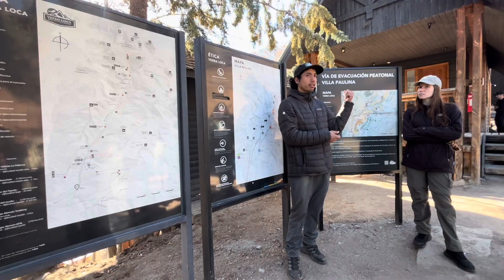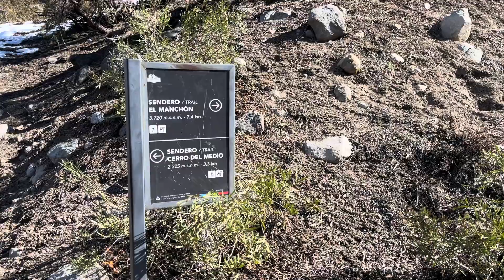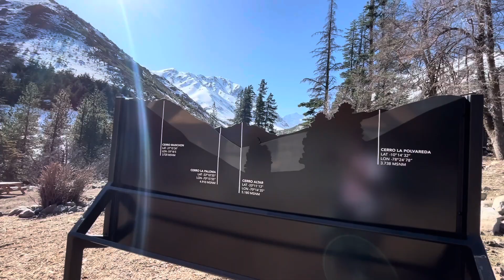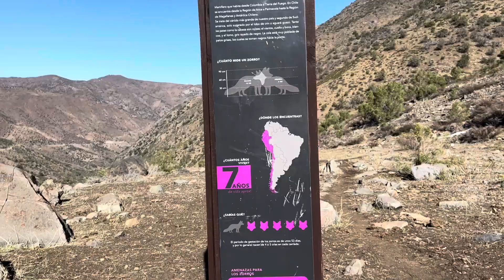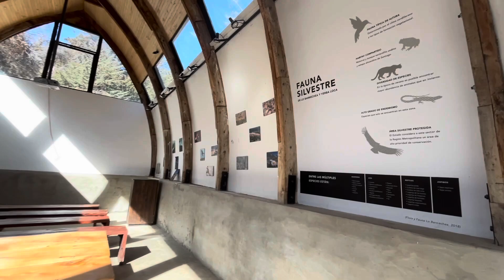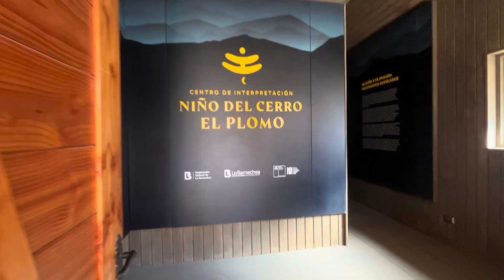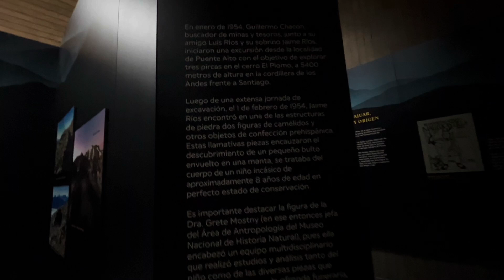Yerba Loca en invierno: Nieve y Senderos cerca de Santiago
¿Buscas una escapada llena de nieve y naturaleza cerca de Santiago de Chile?
¡Descubre el Parque Yerba Loca en invierno! A solo minutos de la ciudad, Yerba Loca te ofrece espectaculares senderos, vistas a la montaña y una experiencia inolvidable entre la nieve.

En este video, te contamos cómo llegar, las actividades que puedes disfrutar y todo lo que necesitas saber para aprovechar al máximo tu visita. Desde caminatas por los senderos hasta áreas de pícnic y camping, Yerba Loca es el destino ideal para los amantes de la naturaleza en cualquier época del año.
Heylin Willmuth